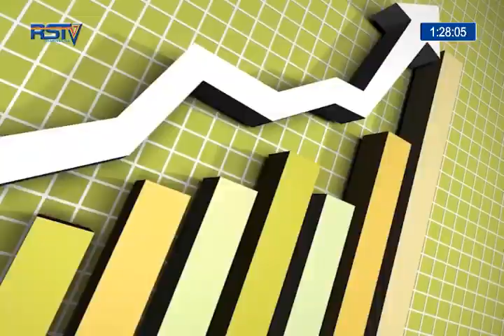LOCAL GOVERNMENT ADMINISTRATION: STEWARDSHIP OF THE PUBLIC TRUST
OUR GUEST ON THE PROGRAMME IS THE EZE IGBU UPATA & CHAIRMAN AHOADA EAST COUNCIL OF TRADITIONAL RULERS,
HIS ROYAL MAJESTY EZE FELIX OTUWARIKPO.